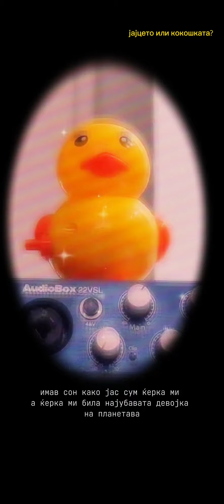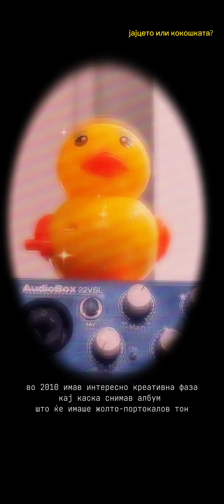vuisah ai - battle na kostur i car / petel na kusturica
пиленцето со трубата околу зборовите by: Lux Kmala